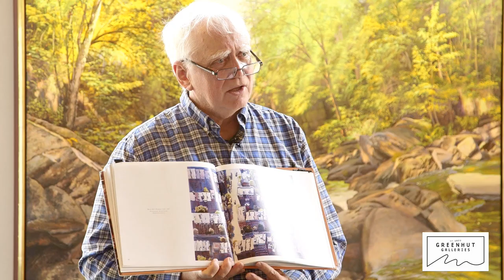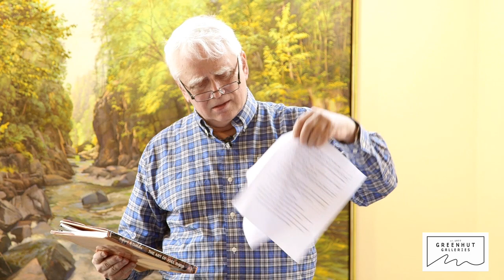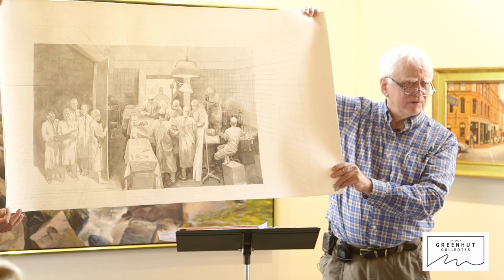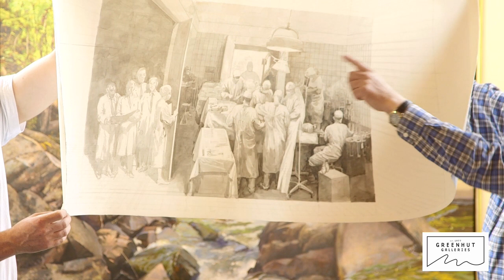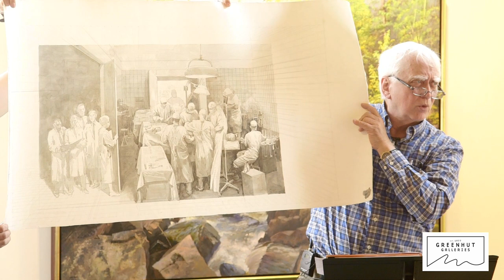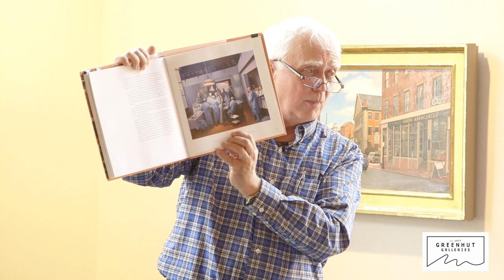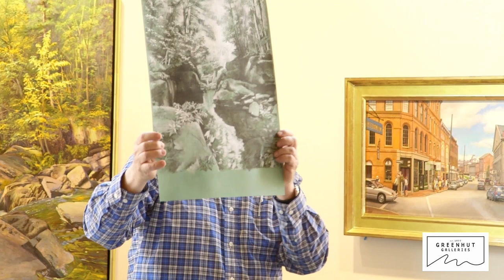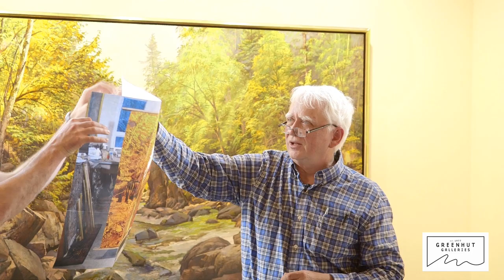Joel Babb Artist Talk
A fascinating glimpse into Joel Babb's artistic process and his Greenhut Galleries show: "To the Green Woods and Crystal Waters."